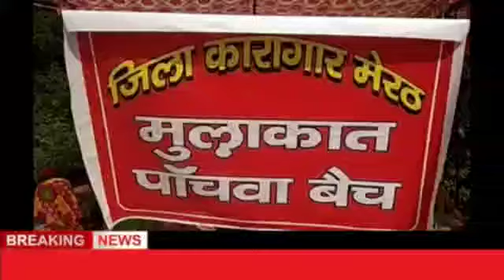Jai Bhim TV 24x7 : मेरठ जेल मे बंद अपने भाइयों से मिलने पहुंची बहनें, तिलक कर मनाई भाई दूज !!